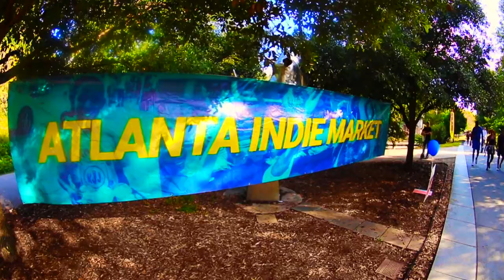Atlanta Inidie Market Oct. '23 Hosted by Comedian Dex Will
FACBOOK
Facbook.com/DexWilljr/?ref=bookmarks